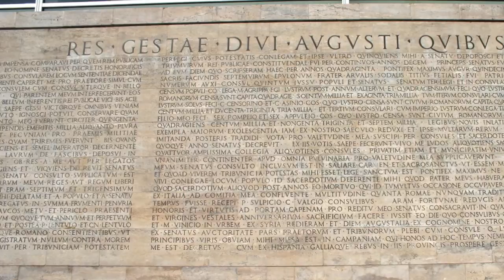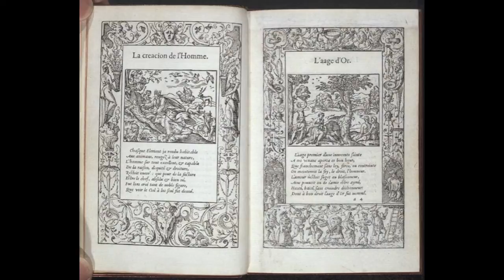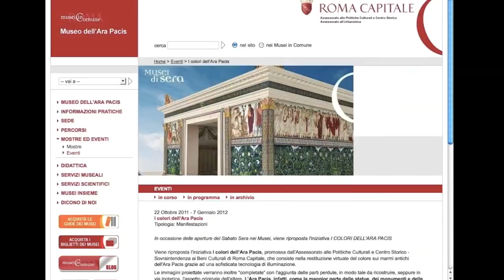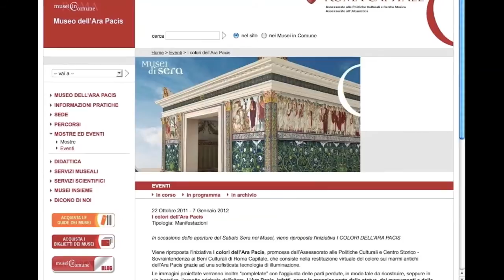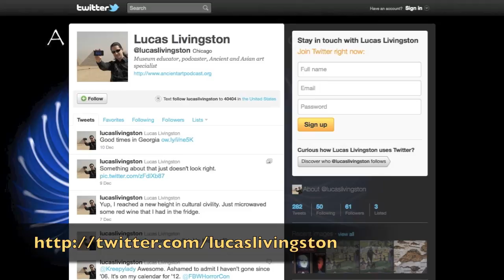Ara Pacis (Ancient Art Podcast 46)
Episode 46 of the Ancient Art Podcast takes us in and out and around one of the most magnificent works of imperial Roman architecture, the Ara Pacis Augustae, of the Altar of Augustan Peace. We'll explore how the Ara Pacis weaves together images from Rome's legendary past and 1st century BC present to paint a picture of a new Golden Age era of peace and prosperity under the reign of Augustus Caesar. We also discuss the ongoing difficulty and debate in identifying some of the scenes and figures decorating the altar, and discover a breathtaking light show recreating how the Ara Pacis was meant to be seen, in vivid color! Explore more episodes, image galleries, credits, transcripts, and additional resources